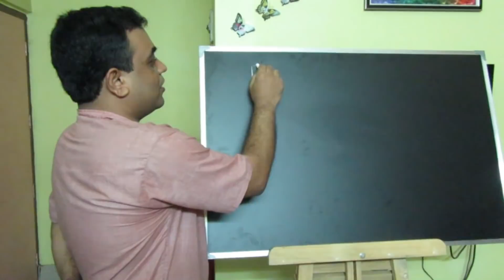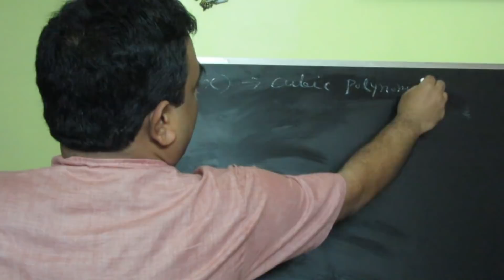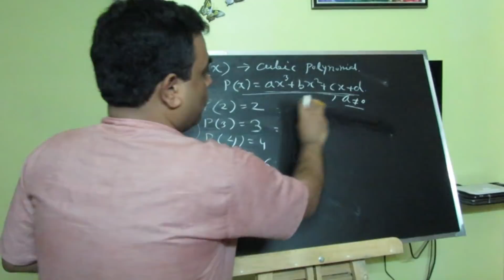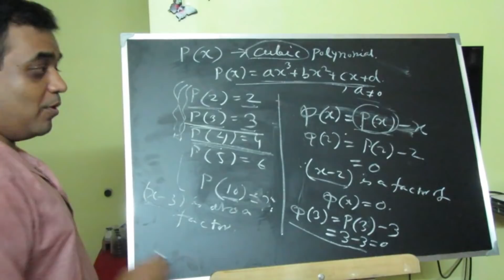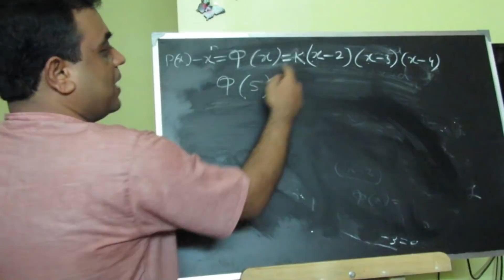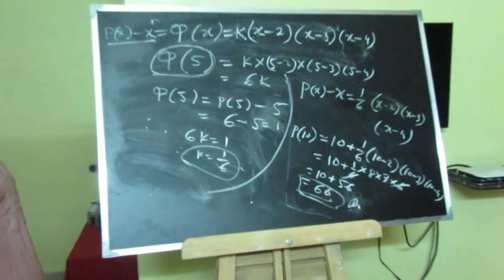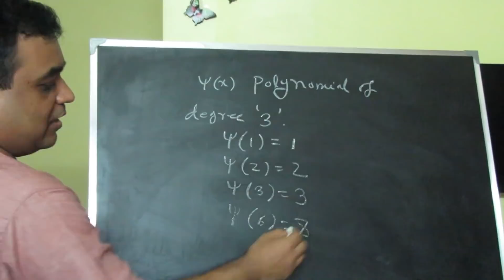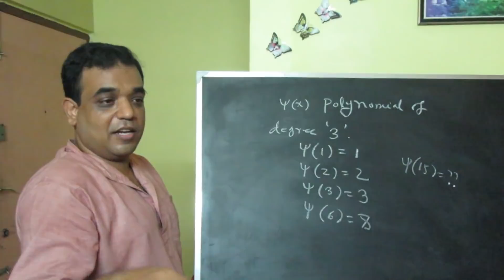FUNCTION CONSTRUCTION METHOD , WBJEE TRICKS , by SITANATH PAL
Here ,I tell you about new math tricks .